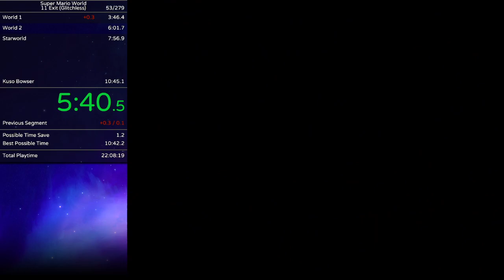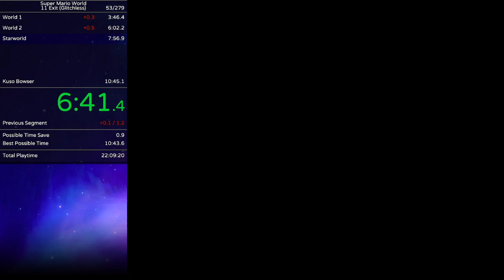Super Mario World - 11 Exit (No Major Glitches) - 10:45.1